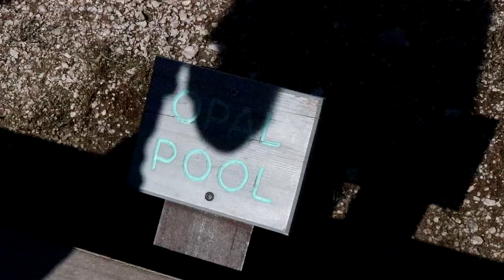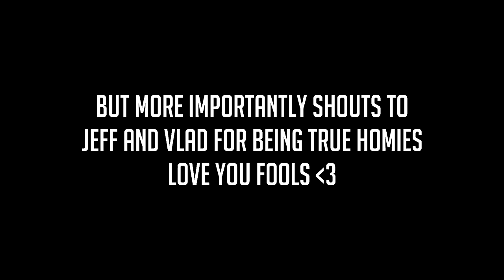A Perfect Way to End The Summer (Wyoming Vlog) | Troy Glass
I was really going to focus on the solar eclipse in this video and I did end up filming a lot of footage about the eclipse, but it felt wierd making a video about it almost a month after the fact. So I figured I should focus on my friends and me having fun on our vacation. The trip involved a lot of drving and it got very boring very fast but Jeff, Vlad and I made the most of it. I had an amazing summer and this was an awesome way to end it. If you guys want to see more videos where my friends and I go places or if you want to see more travel videos also let me know in the comments. Make sure to drop a like on the video if to enjoyed it. You guys are the best.Thanks for the constant support, it means the world to me.

YFN Lucci - Everyday We Lit (Ft. PnB Rock)